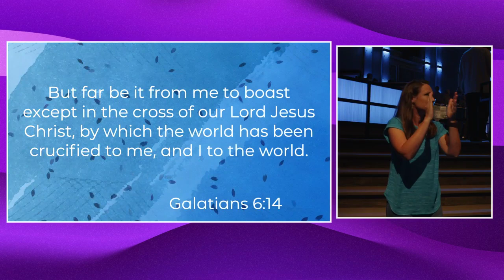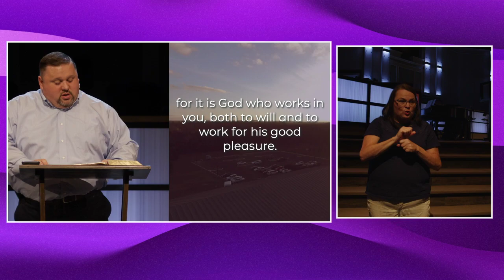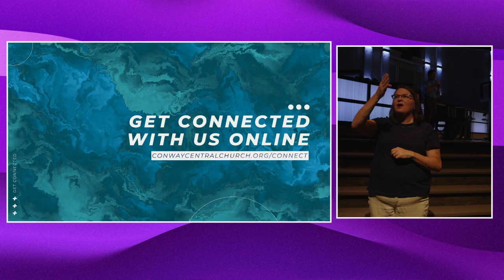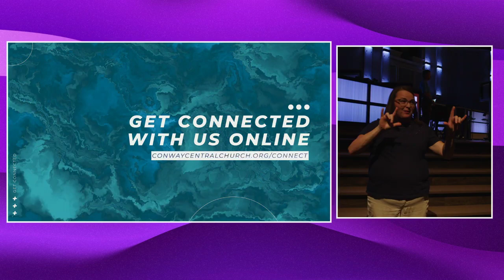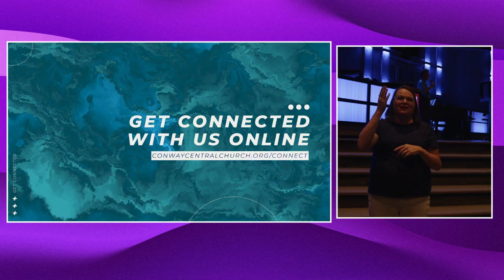Sunday AM 8-1-2021 (ASL)